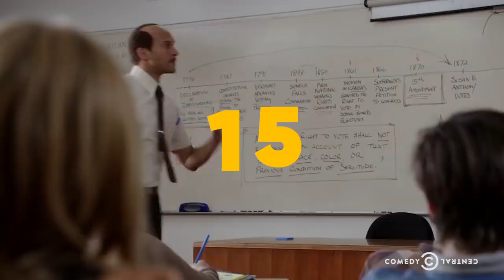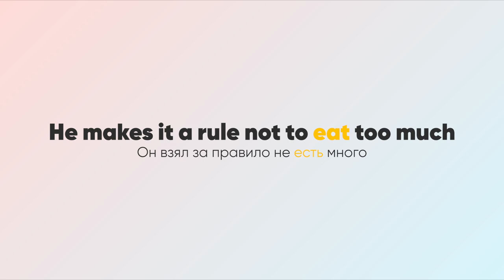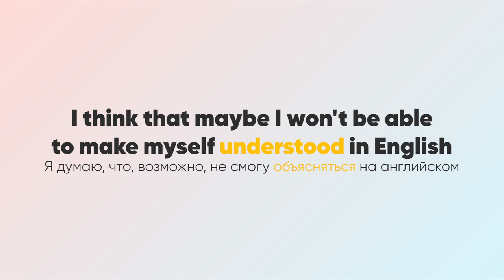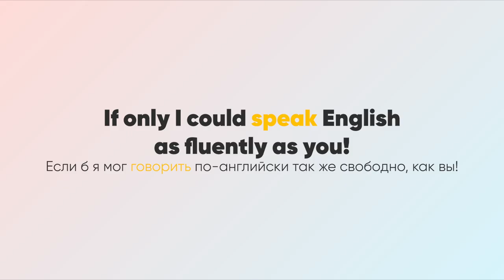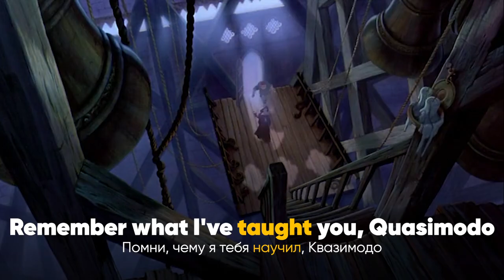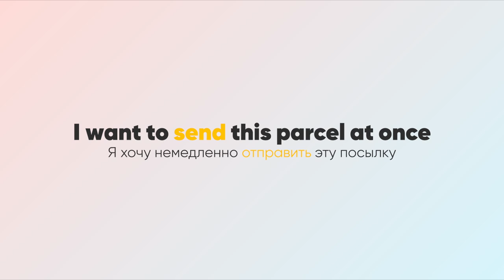Глаголы в английском языке - 15 самых нужных! Разговорный английский, грамматика английского языка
Про видео:

Глаголы в английском языке🤓

В прошлом видео мы рассказали о 15 самых нужных глаголах в английском языке. Зная эти глаголы, вы 100% сможете, как минимум, найти дорогу в отель, арендовать машину и т.д.

Сегодня в нашем новом ролике мы продолжим эту тему и дадим еще 15 глаголов, знание которых очень сильно прокачают ваш английский. Даже если вы уже знаете все эти глаголы, все равно посмотрите ролик, послушайте примеры, постарайтесь запомнить что-то новое, а новое в ролике вы найдете точно, ну и не забудьте поставить лайк и написать в комментариях, на какую тему еще снять ролик!

P.S. Чтобы сразу практиковать полученные знания в личных созвонах с носителями, по цене чашке кофе в день, кликай сюда